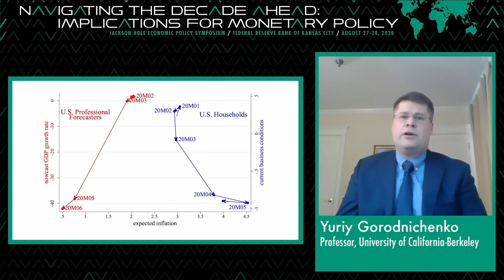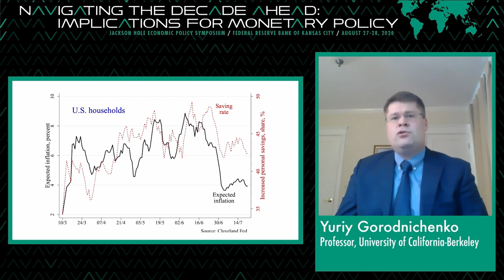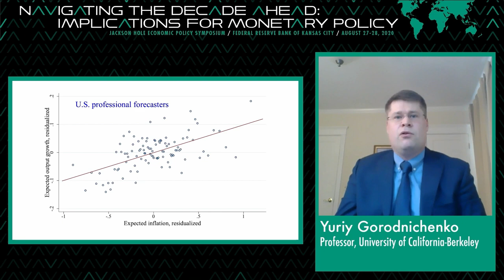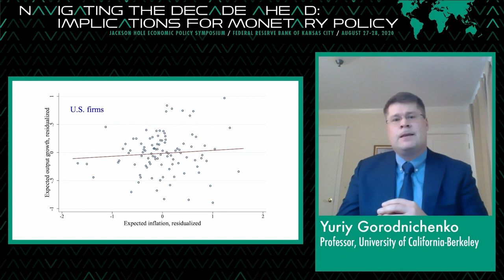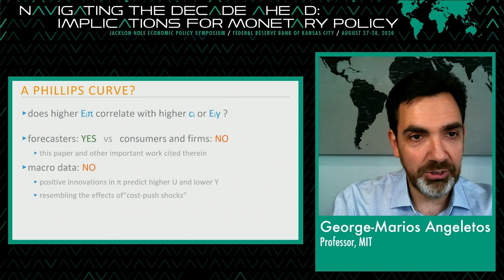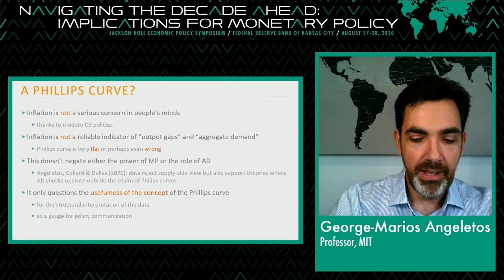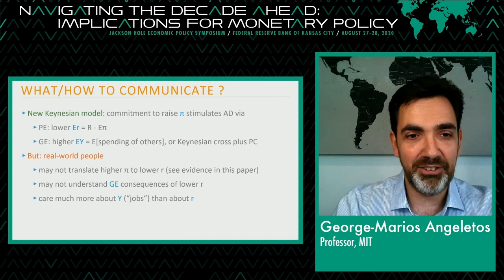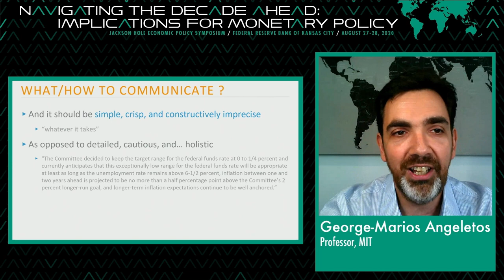Jackson Hole - Expectations And Monetary Policy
The Jackson Hole Symposium has provided public transparency since the first session in 1978. Representatives from the news media have been in the room with full access to the program and participants, and a transcript of the symposium papers and discussion is published online along with an attendee list.  In addition, an e-book titled, “In Late August” tells the history of the Symposium. The Economic Symposium’s complete archive is available at kansascityfed.org.